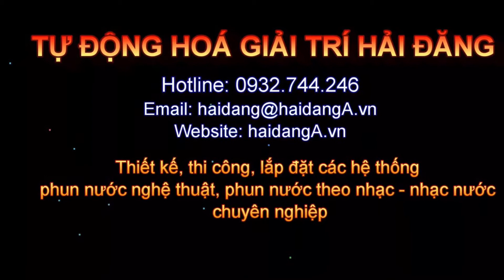Nhạc nước VSIP Nghệ An tại quảng trường công viên của trung tâm thương mại, dịch vụ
Hệ thống nhạc nước tại VSIP Nghệ do Hải Đăng thiết kế và thi công lắp đặt.